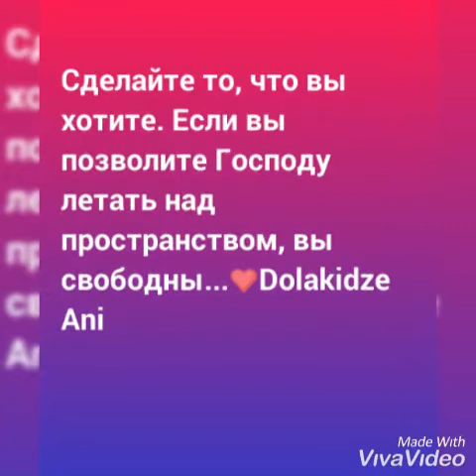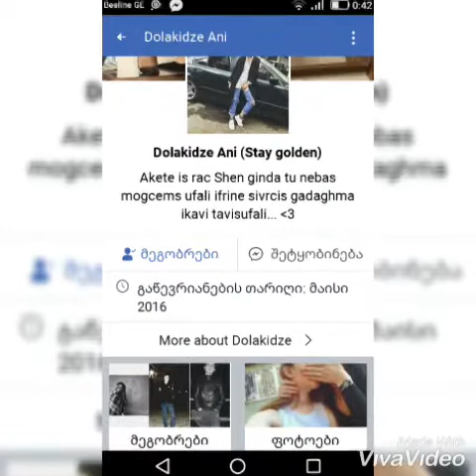Ani dolakidze ❤ chemi aniii